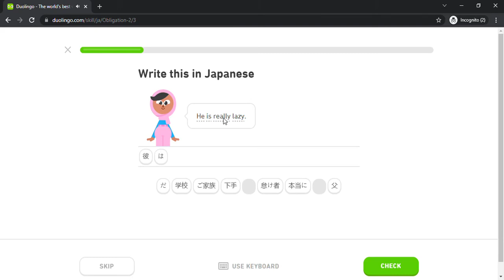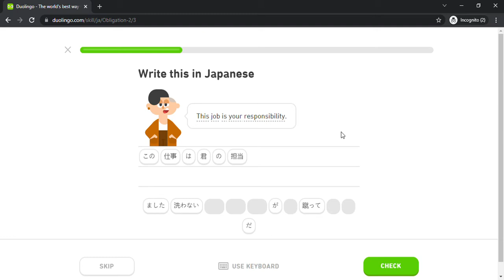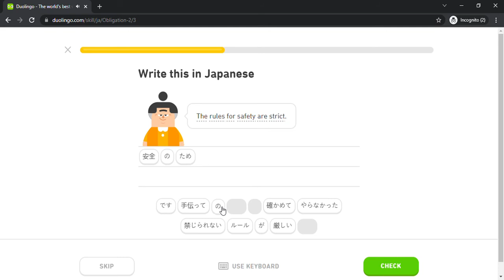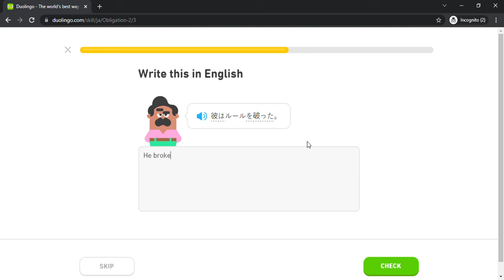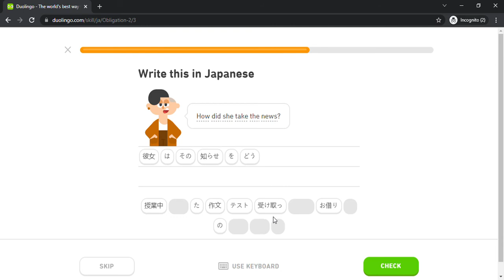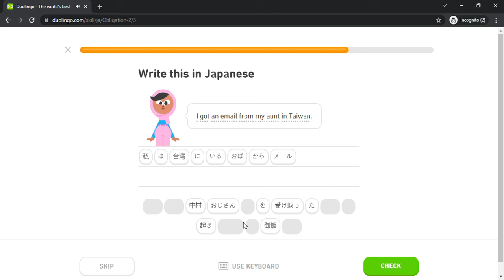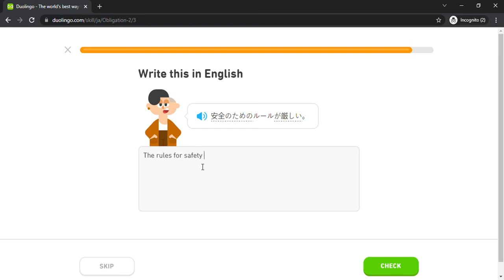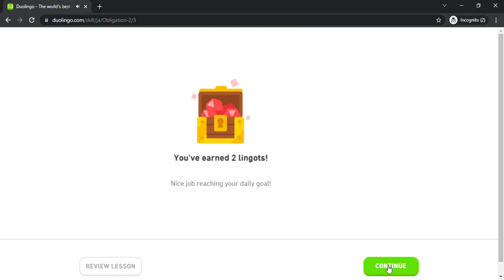Duolingo #1669 Japanese - English (Part 27 - Obligation 2)